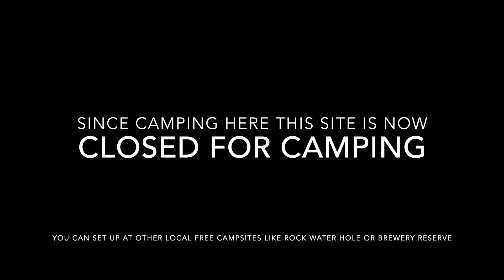Narrandera Town Beach + Bethungra Dam - NSW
We camped at this campsite in Narrandera a few weeks before it was closed for camping. There looks to be a few similar campsites in the area to stay at still that would be similar to this one (I've dropped a few alternate campsites in the area at the end of the video). However the Town Beach would still make a cracking day trip spot to cool off and have some lunch :)